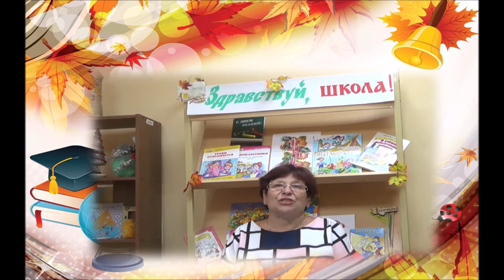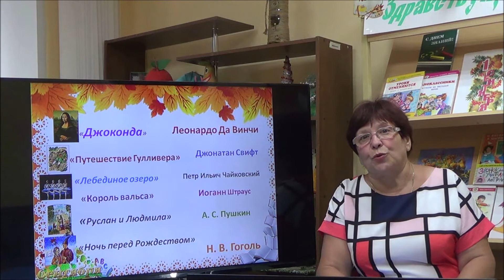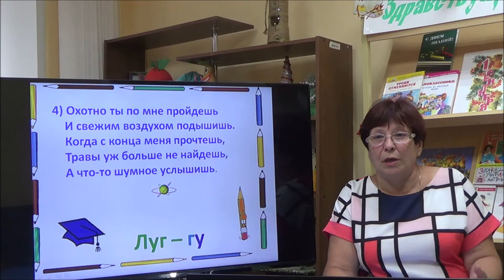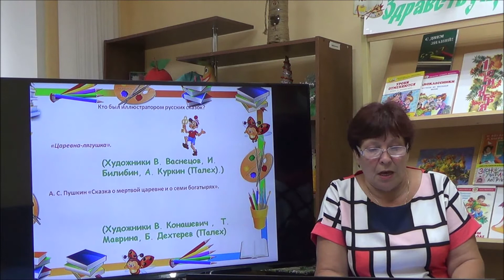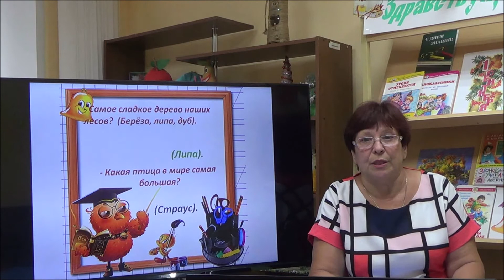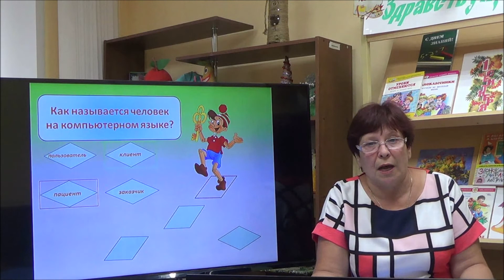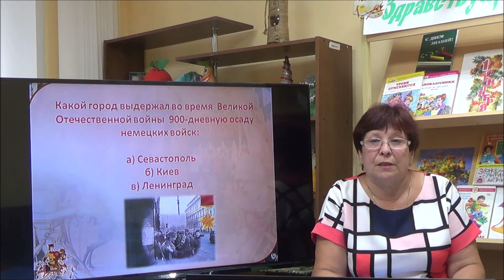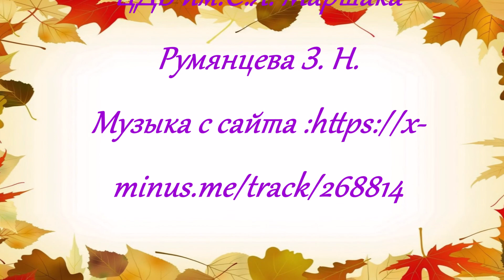Игровая программа «Первоклассное путешествие в Страну знаний»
В День знаний сотрудниками Центральной детской библиотеки им. С.Я Маршака была подготовлена насыщенная программа. Удалённые пользователи в течение дня проверили свои знания в самых разных областях науки, приняли участие в викторинах и играх: «Самый-самый», «Долина чисел», «Пойми меня», «Математический футбол» и других, познакомились с научно-популярной серией книг «О чём умолчали учебники», обзором книг о школе и школьных приключениях «Мама, папа, школа и я».